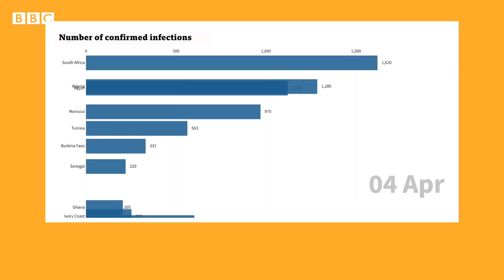Coronavirus lockdown challenges for Africa explained - BBC Africa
Coronavirus infections in Africa are rising fast and the number of deaths is increasing daily.

But African governments are fighting back by enforcing various preventative measures, including lockdowns.

But how are they being implemented and how will they affect African economies in the long run?

Georgie Ndirangu from BBC Africa's Money Daily explains.

Video produced by Anthony Irungu and Marko Zoric.

Illustrations by Millicent Wachira and George Wafula.